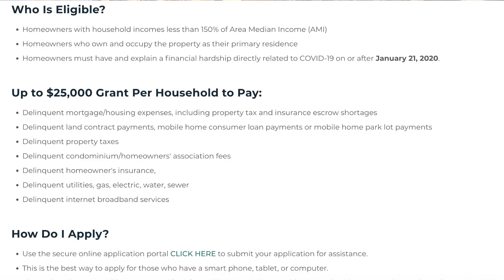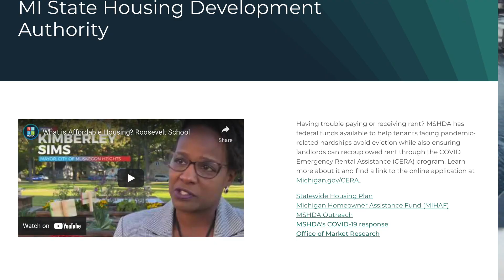Mortgage Grants $25000 | Grants for Real Estate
AskRinde, Rinde Shares on Mortgage Grants $25000 | Grants for Real Estate Apply Now

Grants for 2022. Best Startup Grants. How To Get Grants You Need to Know. How to Find Grants Online. Free Private Grants. Mortgage Grants. Grants for Real estate. Free Government Grants. Do This To Qualify. Small Business Grants up to $27000 for New Business Startups. How To Find Grants Online FREE for Small Business (Step By Step). Grants for Families. Free Money. Free Money Help. Emergency Money Help. Grants for Individuals. New Grants Up to $150,000 for Small Business. New $10000 Grants. $1000 Grants for Everyone. $25,000 Grants for Everyone. Personal Grants. Emergency Assistance Grants. Rental Grants. Rent Relief. Fast Grants. VA Grants. Small Business Grants up to $40,000. Hurry Ultimate List of Small Business Grants 2021. $20000 Grants for Everyone. How to Fix Credit Fast. How to Get Business Credit with Bad Personal Credit. Hurry to Apply for Grant. Rental Assistance Programs Grants. How to get Startup Funding for A Small Business. Every Way to Get Small Business Grants 2021 (Local, State, and Federal Grants).

In my videos, I'll be talking about all things Real Estate & Marketing. Giving advice and tips to real estate agents, and marketers. When working in real estate, you want to have all the knowledge you need to be successful. I'll be giving you an inside look at what it's like working as a real estate agent, and bringing many Guests to share key strategies and secrets with you.